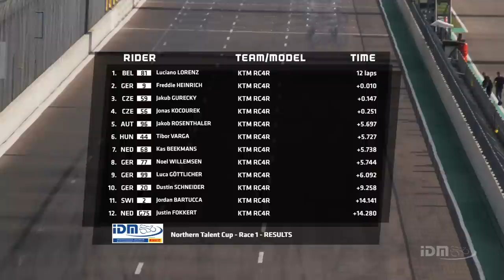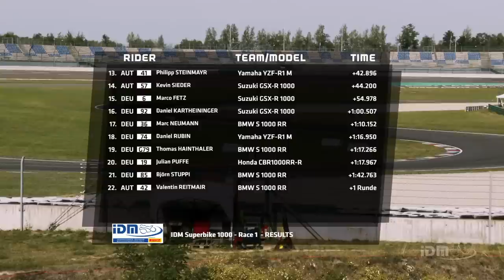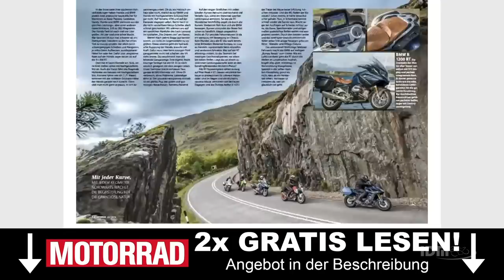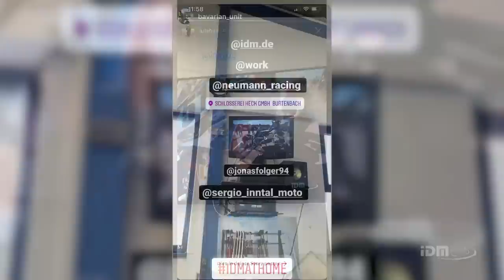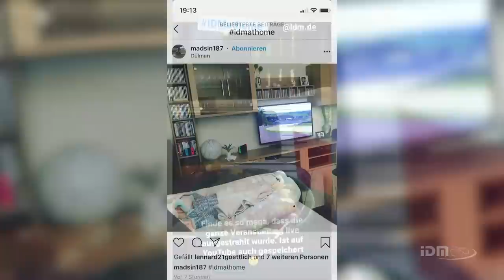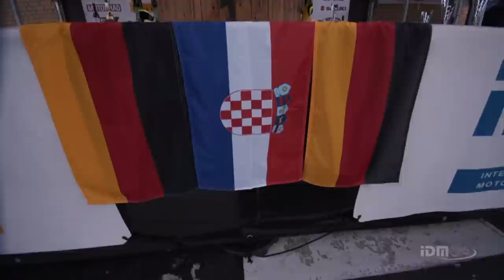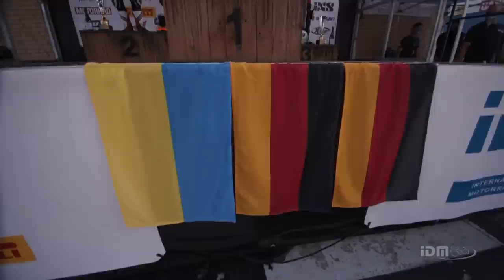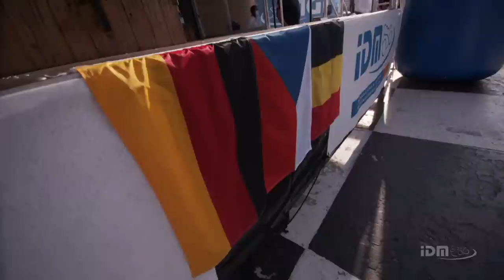Die Sonntagsrennen der IDM vom Lausitzring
Die IDM Rennen vom Lausitzring:

00:00:00 Vorbericht
00:12:58 Northern Talent Cup (Rennen 1)
00:53:15 IDM Superbike 1000 (Rennen 1)
01:46:16 IDM Sidecar
03:11:43 IDM Supersport 300 (Rennen 2)
03:55:00 IDM Supersport 600 / IDM Superstock 600 (Rennen 2)
04:43:10 IDM Superbike 1000 (Rennen 2)
05:36:11 Northern Talent Cup (Rennen 2)

Moderation: Tommi Deitenbach, Lukas Gajewski
Co-Moderation: Dirk Geiger, Werner Daemen, Jürgen Röder, Jan Ole Jähnig, Dirk Heidolf
Kommentator: Lukas Gajewski, Bernd Fulk, Tommi Deitenbach
Co-Kommentator: Luca Grünwald, Adolf Hänni, Dario Giuseppetti
Produktion: radioviktoria / Stephan Kraus

Sichere dir Jetzt gratis zwei Ausgaben von PS - das Sport Motorrad Magazin